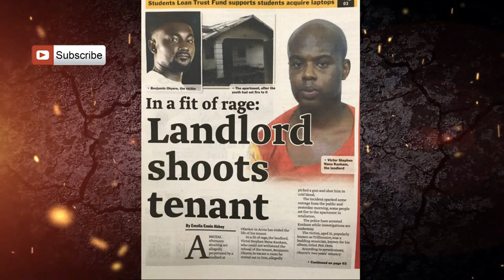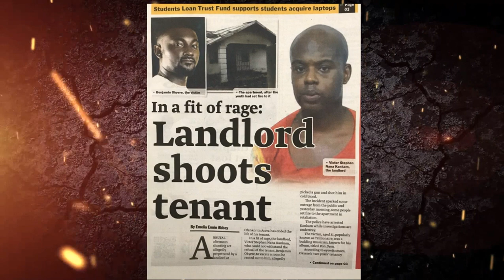How a Lanlord @ Ofankor shðt and Kլιιεð His Tenant Full Story - Official Ghana Police Report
WELCOME, We totally got you covered, Latest In News, Trending Stories & Campus Gists

Official Ghana Police Report On How a Lanlord @ Ofankor shot and Kill His Tenant
(BREAK) Landlord ARRESTED for K1LLING tenant in ofankor

We are open for suggestions, business, partnership and everything.